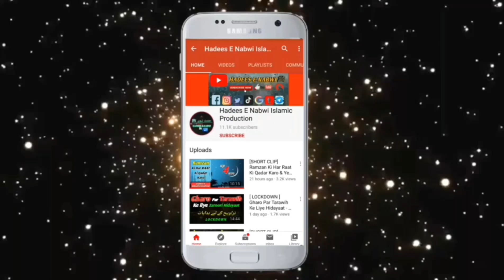Nizamuddin Markaz Se Kabhi Mat Tootna Chahe Kuch Bhi Ho Jaaye - Hazrat Maulana Sayfur Rahman D.B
Text On Whatsapp -